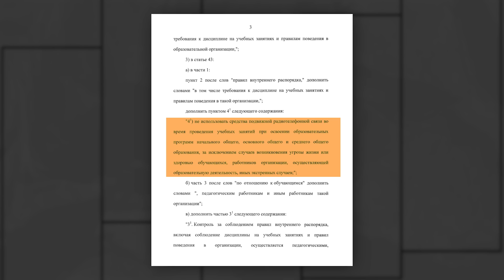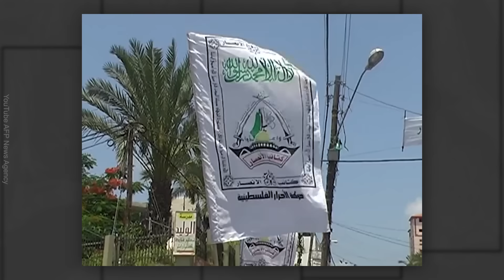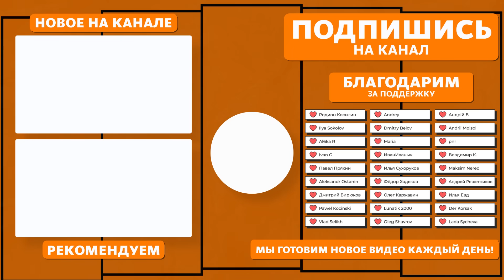Телефоны в школах запретили | Планы ХАМАС на будущее Газы | Где будет ДЭГ | Штраф за клип Баскова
Верховный суд Колорадо запретил Трампу баллотироваться, Екатерина Дунцова подала документы на выдвижение, ДЭГ в регионах, политические интриги внутри ХАМАС, обрушение дома в Петербурге, штраф за клип Николая Баскова, запрет телефонов в школах, российский электромобиль и видео с котиком из космоса — такие главные темы в новом «Объективе».

00:00 ТРАМП И ВЫБОРЫ
03:01 ДУНЦОВА ПОДАЛА ДОКУМЕНТЫ
03:49 ЭЛЕКТРОННОЕ ГОЛОСОВАНИЕ
05:34 ЗАПРЕТ ТЕЛЕФОНОВ
08:52 ШТРАФ ЗА КЛИП БАСКОВА
10:43 РУХНУВШИЙ ДОМ В ПЕТЕРБУРГЕ
11:28 ПОЛИТИЧЕСКИЕ ИГРЫ ХАМАС
14:57 НОВЫЙ ЭЛЕКТРОМОБИЛЬ
15:59 ЛАЗЕРНЫЙ КОТ